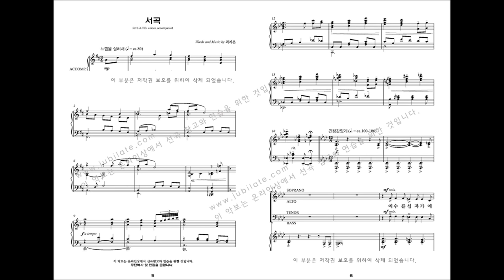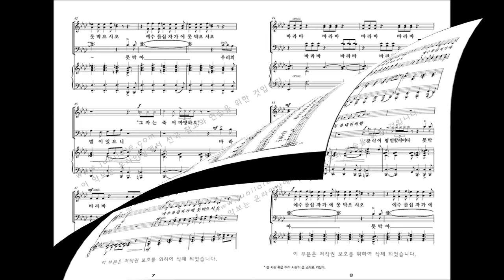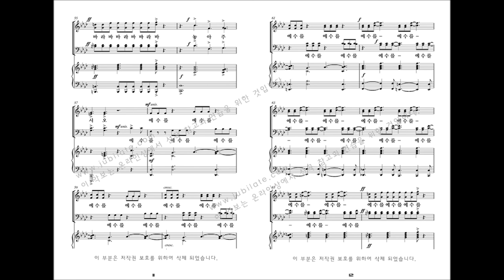[부활절 칸타타] 최지은 '그날' 01.서곡